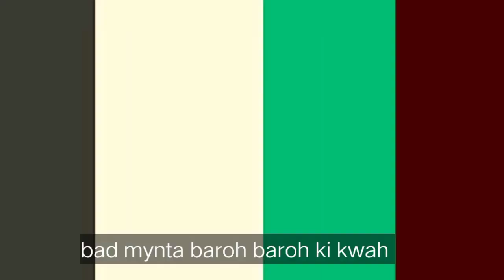Peit Aiu kine ki phew hajar ki briew ki leh ia u Messi